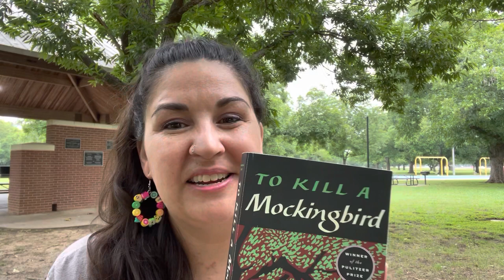To Kill A Mockingbird: Ch. 5 (Episode 5) (*Jr. High and over)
To Kill A Mockingbird by Harper Lee read-aloud.
(*Jr. High and over)
Chapter 5.